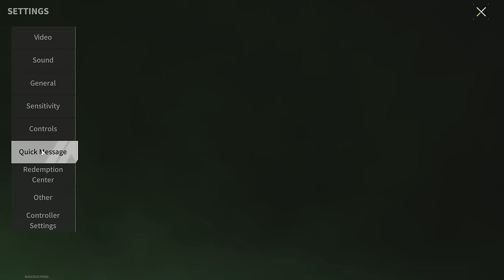Heavy Bullets Surprise Even the Most Armored Enemy - Lost Light